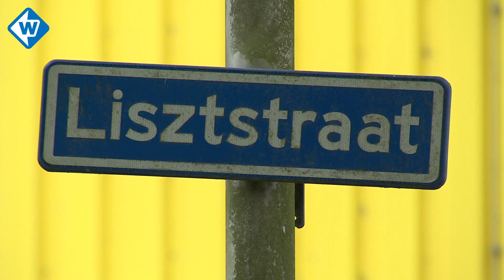Schoenen en auto van lachgasbezorger meegenomen bij overval - Team West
De politie is nog op zoek naar één verdachte van een overval op een bezorger van lachgas. De 22-jarige man werd eind april opgewacht, mishandeld en beroofd in een flat in Delft. De daders namen onder andere zijn schoenen en auto mee. Twee vrouwen en een man van 19, 20 en 24 jaar oud zijn inmiddels aangehouden.